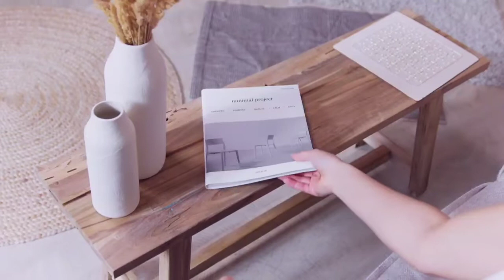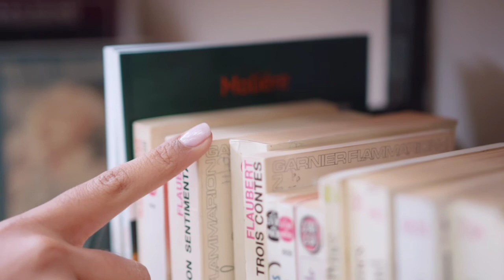أسرار الثقه بالنفس وقوة الشخصية 💪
رابط صفحتي على الإنستقرام